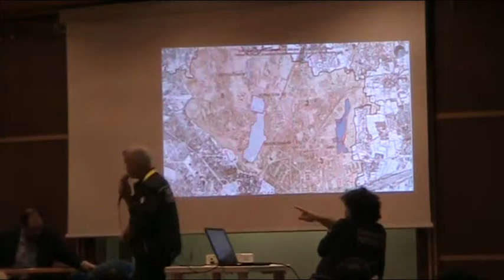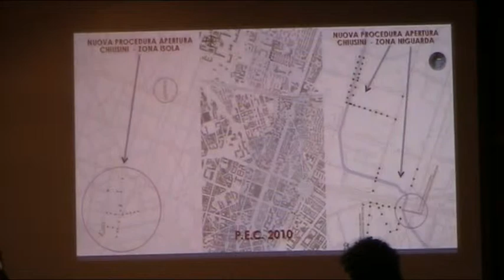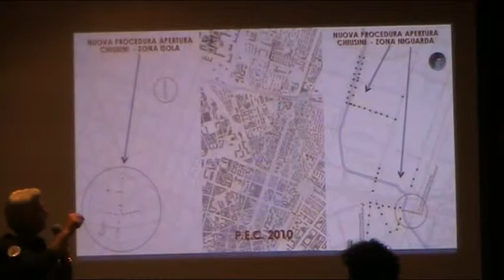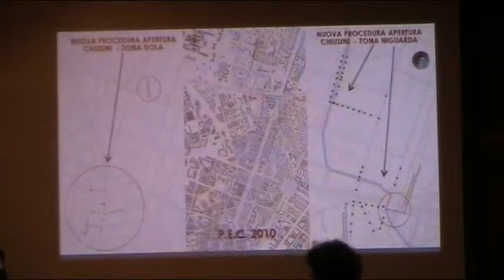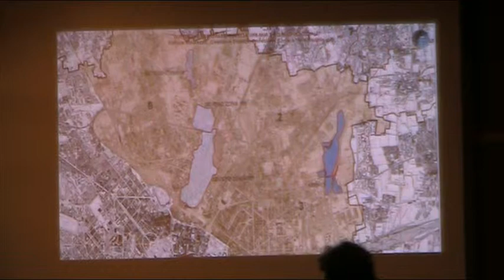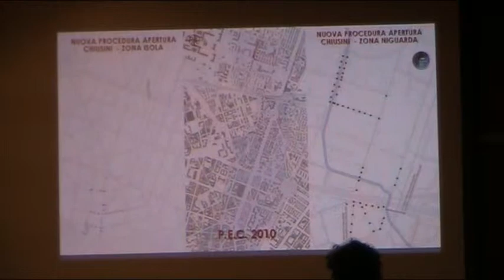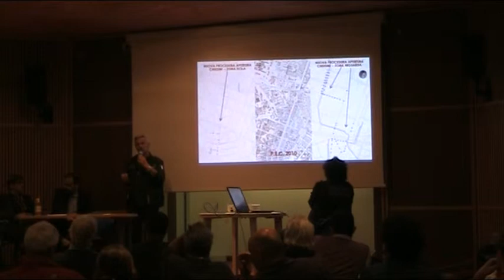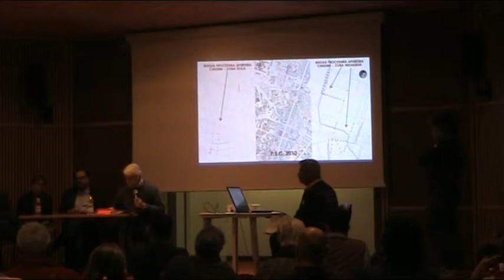Seveso Piano Emergenza per Milano 13/4/2015 2/3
Seveso Piano Emergenza per Milano 13/4/2015 2/3 presso Auditorium Cà Granda